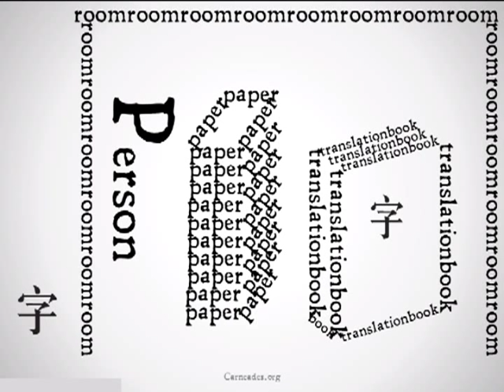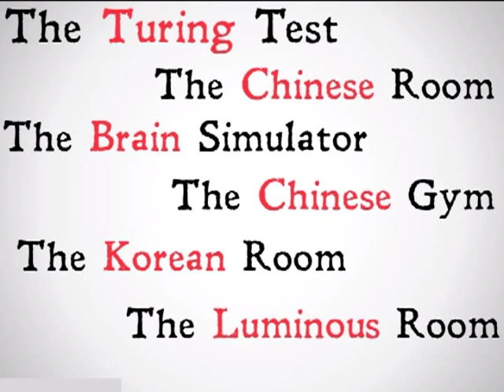The Luminous Room (Thought Experiment)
A description of Paul and Patricia Churchland's Luminous Room Thought Experiment, in response to John Searle's Chinese Room (90 Second Philosophy).